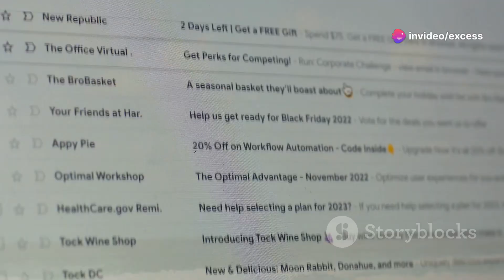Easy Experiential Marketing Techniques for a Startup to Succeed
Unlock the secrets to boosting audience engagement with these cutting-edge strategies! 🚀 Discover how to run interactive social media campaigns using challenges, polls, and unique hashtags that captivate your followers. Dive into the world of augmented and virtual reality by developing AR filters and VR experiences that offer immersive interactions. Finally, learn to create personalized email campaigns infused with gamification to make your content irresistible. Watch now to revolutionize your engagement approach! 💡